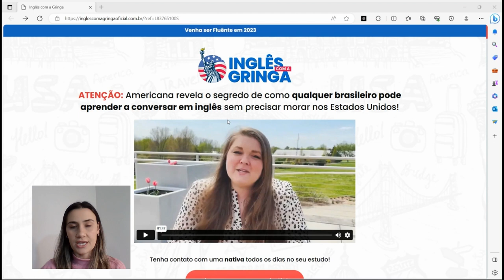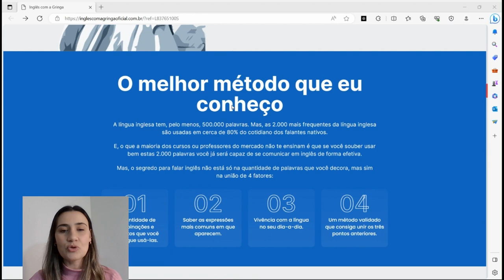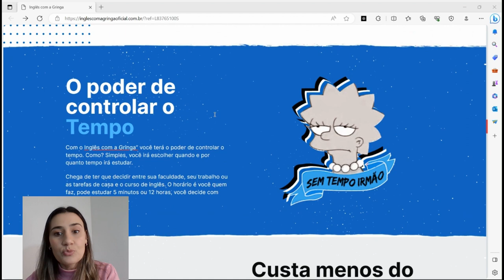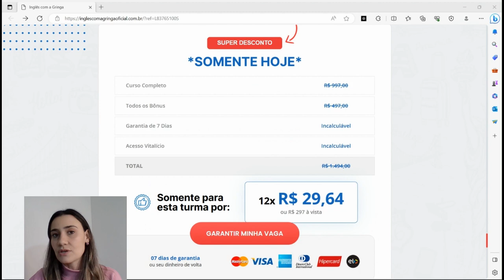O SEGREDO que ninguém te contou: SUPERDESCONTO no curso INGLÊS COM A GRINGA ((site NÃO divulgado)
O segredo que ninguém te contou,

SUPERDESCONTO,

Curso Inglês Com a Gringa - Aproveite para pagar a metade do valor! Clique no link do site oficial do curso:

Americana revela o segredo de como qualquer brasileiro pode aprender a conversar em inglês sem precisar morar nos Estados Unidos!

O segredo para ser Fluente
Focar apenas no que realmente importa: o inglês falado no cotidiano. Chega de ficar anos estudando somente gramática, para no final não conseguir entender os que os nativos falam.
É fundamental unir conversação, vocabulário prático e aprender como estruturar suas frases de maneira correta. E, eu tenho um método para acelerar seu aprendizado e te ajudar a evitar anos de frustação com a língua e te guiar pela rota da fluência.

O melhor método que eu conheço
A língua inglesa tem, pelo menos, 500.000 palavras. Mas, as 2.000 mais frequentes da língua inglesa são usadas em cerca de 80% do cotidiano dos falantes nativos.
E, o que a maioria dos cursos ou professores do mercado não te ensinam é que se você souber usar bem estas 2.000 palavras você já será capaz de se comunicar em inglês de forma efetiva.
Mas, o segredo para falar inglês não está só na quantidade de palavras que você decora, mas sim na união de 4 fatores:
01
A quantidade de combinações e contextos que você consegue usá-las.
02
Saber as expressões mais comuns em que aparecem.
03
Vivência com a língua no seu dia-a-dia.
04
Um método validado que consiga unir os três pontos anteriores.

Imagine você...
Conversando sem nenhuma dificuldade com qualquer falante de inglês. Você poderá se destacar no mercado, estudar fora e viajar para qualquer país do mundo sem ter a barreira do idioma. Um novo mundo de oportunidades estará a sua disposição.
Para isso você só precisa de um celular, tablet ou computador. Como o curso é totalmente online, você pode assistir de qualquer lugar e quantas vezes quiser.
Além disso, o acesso ao curso é vitalício e o método é pensado para você conseguir se comunicar em inglês de maneira eficiente. Chega de passar anos em cursos presenciais ou online que não trazem resultados.

Grupo VIP do WhatsApp (teacher falando)
Já pensou depender do mar de informações que existe na internet para tirar uma dúvida simples?! Comigo você não vai passar por isso, vai ter acesso ao grupo do whatsapp onde eu e os outros alunos tiramos todas suas dúvidas. Respondemos em alguns minutos!

Lives com a Gringa Toda Semana (teacher falando)
Sentiu falta de algo nas aulas ou quer saber mais sobre determinado assunto? Então é só me encontrar nas lives semanais que eu faço e tirar todas suas dúvidas comigo. Vale trazer todas as dúvidas e curiosidades sobre o idioma, é quase uma aula particular.

Sim, quero conversar em inglês!

Pagamento Seguro
Ambiente seguro. Seus dados estão protegidos e sua compra é 100% segura.

Acesso Imediato
Seu login e senha serão enviados ao seu e-mail logo após o processamento do pagamento.

7 Dias de Garantia
Você poderá pedir a devolução de 100% do seu dinheiro dentro deste prazo.